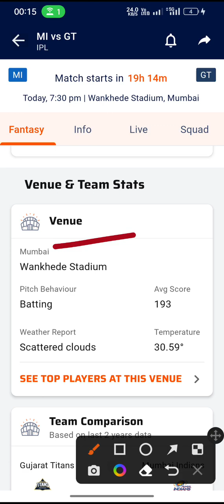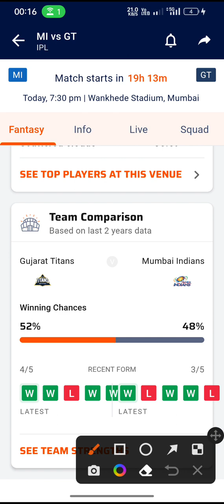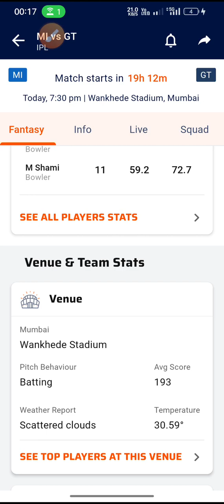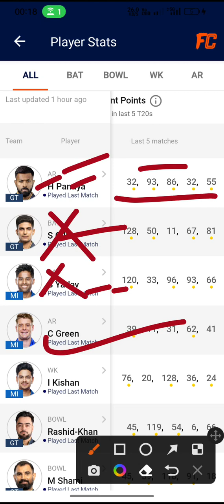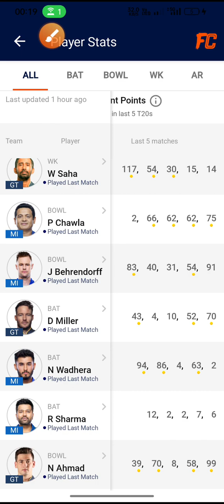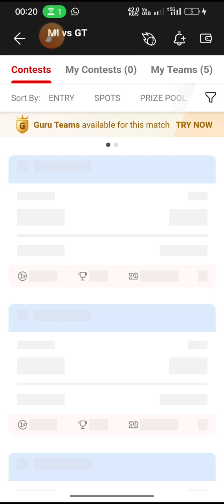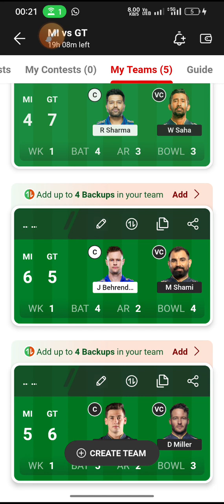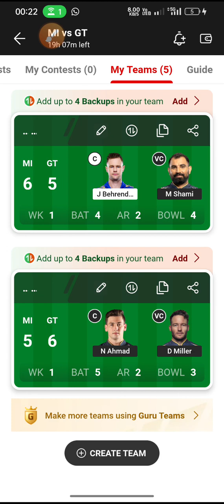MI vs GT Dream11 Prediction|Best Six Team|Dream11 Today Team|IPL 2023|57th Match|Playing11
MI vs GT Indian Premier league 2023

MI  vs GT perfect 💯💯💯💯💯 💯💯WIn Pricdiction

100% winning team. Dream11

DREAM 11 BEST TEAM,Team News, & Playing 11,T-20 series,IPL 2023

mi vs gt dream11,
dream11 team of today match,
mi vs gt dream11 team today,
Mumbai vs gujrat dream11 today match dream11 team,
mi vs gt today gl team,
mi vs gt Six team combination,
mi vs gt dream11 tomorrow,
mi vs gt Dream11 2023,
Mumbai vs gujrat Dream11 prediction,
mi vs gt T-20 Match,
mi vs gt Dream team,
Today Dream11 Team,
mi vs gt T-20,IPL 2023,
mi vs gt NEWS,
DREAM11 six team,
mi vs gt 2023,

dream11, teams4win, addaguru, somesh thakre, fantasy cricket guru, cric11forecast, anurag dwivedi, fantasy buzz,mi vs gt dream11 gl team, dream11 team, cricket guru11, Cricket Guru 11,
 mi vs gt dream11,mi vs gt dream11 team,

Prediction,mi vs gt dream11 today,
mi vs gt 57th T20 IPL Match Dream11,mi vs gt dream11 2023,